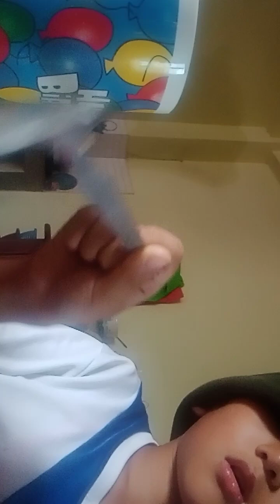13 July 2024